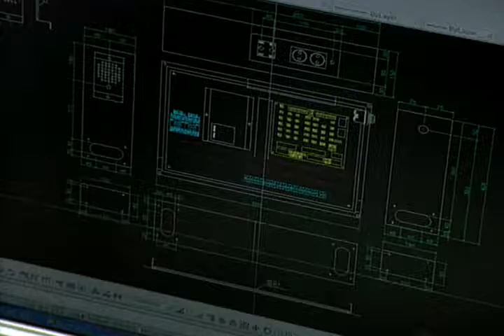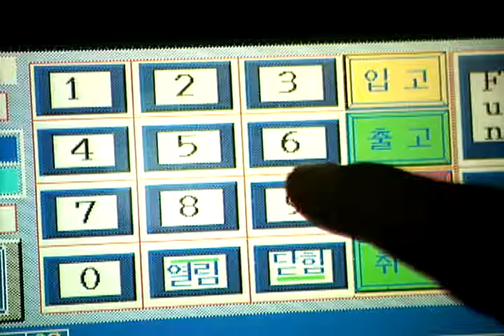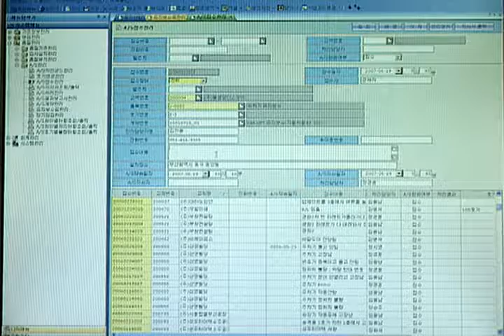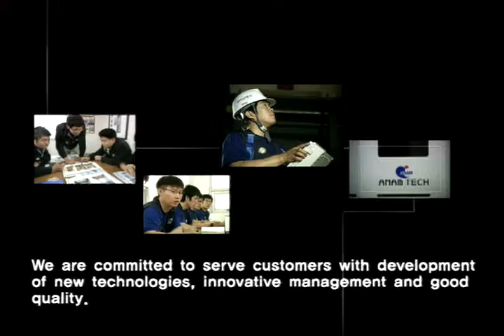(주)에이엔티 소개 영상(ENG)